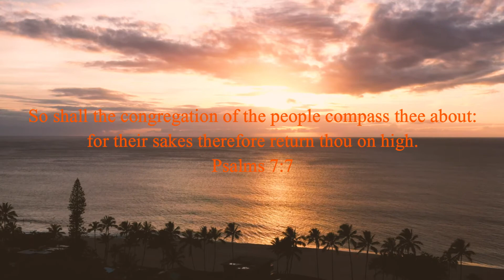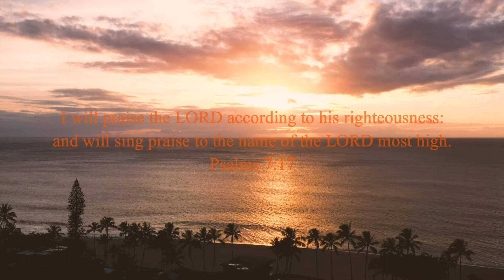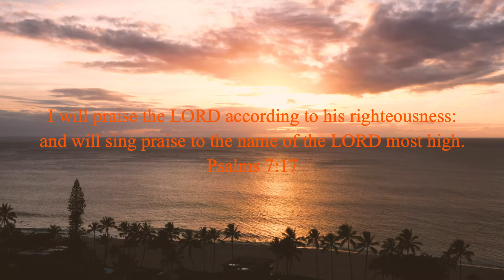ORANGE SUNSET - QUINCAS MOREIRA (WarVel No Copyright Music)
Best WarVel no copyright music that is non copyrighted so you can use it in your youtube videos.

Song: Quincas Moreira - Orange Sunset